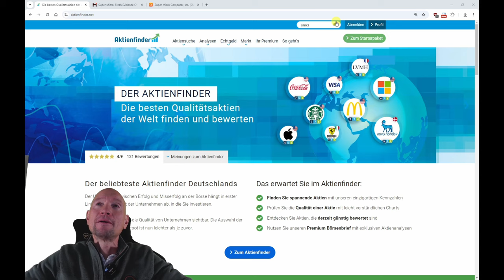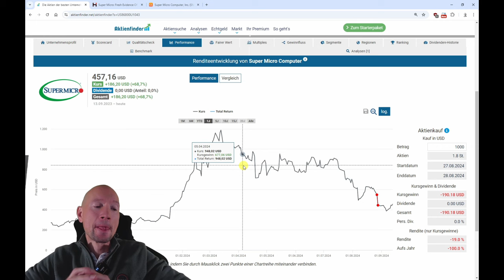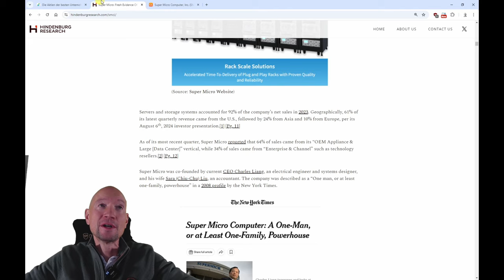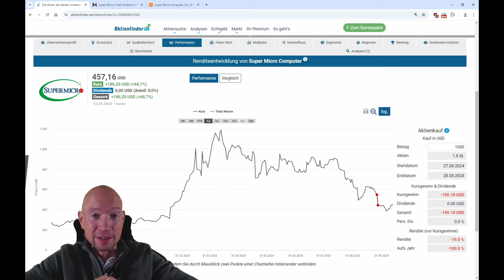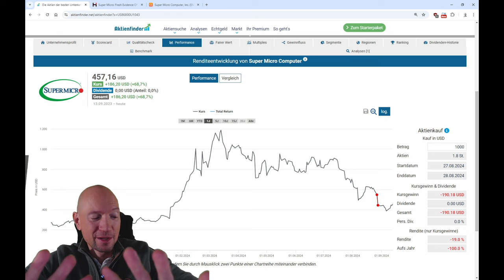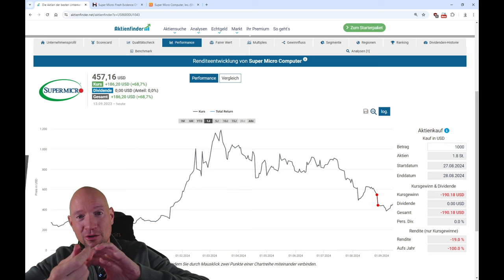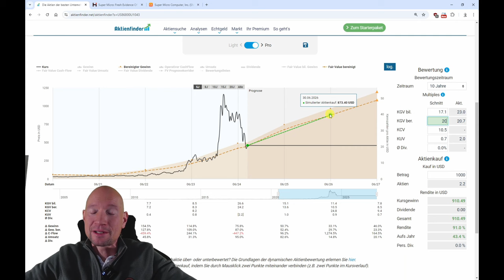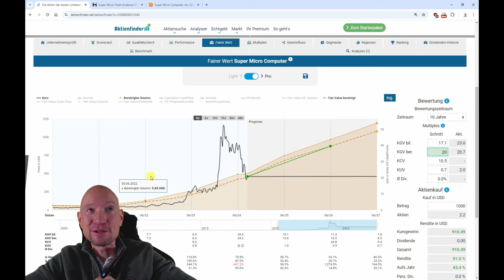Super Micro Aktien 100% Kurspotential dank Shortattacke?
0:00 Super Micro - 100% Kurspotential dank Shortattacke?
2:30 Deshalb erscheint Super Micro als idealer Shortkandidat
5:30 Vorwurf 1: Channel Stuffing
9:10 Vorwurf 2: Verlust an Wettbewerbsfähigkeit
10:20 Vorwurf 3: Vetternwirtschaft in der Lieferkette
12:55 Vorwurf 4: Umgehung von Sanktionen
18:05 Super Micros Renditepotential
18:40 Mein Fazit